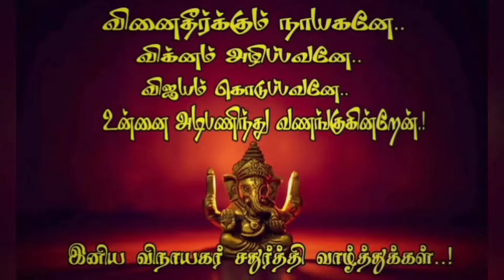ஜப்பான் வெற்றி ரகசியம்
இரண்டாம் உலகப்போரில் வீழ்ந்த ஜப்பான், இன்று வளர்ந்த நாடுகளில் ஒன்றாக கம்பீரமாக எழுந்து நிற்கிறது. விறுவிறுப்பான ஜப்பானின் சாதனைக் கதை.

உலகைத் தன் கட்டுப்பாட்டுக்குள் கொண்டுவர நினைத்த ஜப்பான், அமெரிக்காவின் அணுகுண்டுத் தாக்குதல்களுக்குப் பலியானது. தாக்குதல் கொடுத்த அதிர்ச்சியிலிருந்து மீண்டு, ஜப்பானியர்கள் தங்கள் நாட்டை எப்படி உயர்த்தினார்கள் என்பதை அனைவரும் அவசியம் தெரிந்து கொள்ளவேண்டிய விஷயம்.

அணுகுண்டுத் தாக்குதல் மட்டுமின்றி, இயற்கையும் ஜப்பானை அதிகம் தொல்லை கொடுத்துக் கொண்டிருக்கிறது. ஜப்பானில் பூகம்பம் தினசரி நடக்கும் நிகழ்ச்சி. எரிமலைகளும் உண்டு. அடிக்கடி கடல் கொந்தளிக்கும், சுநாமி வரும். மலைப்பாங்கான நாடு. விவசாயம் செய்வது மிகவும் கடினமான காரியம்.

இத்தனை தடைகளையும் மீறி அறிவியல், தொழில்நுட்பம், போக்குவரத்து, விவசாயம், பொருளாதாரம் என்று பல துறைகளில் முன்னணியில் இருக்கிறது ஜப்பான்.

தன்னம்பிக்கையுடன் ஜப்பானியர்கள் தம் தேசத்தை முன்னேற்றித் தாமும் முன்னேறிய கதை, நாம் அனைவரும் அவசியம் தெரிந்துகொள்ள வேண்டிய ஒன்று.

நூல் ஆசிரியர் S. L. V. மூர்த்தி அவர்கள்.

Link to buy Used book with reasonable price 👇👇👇

The Ignorant books

Host : வே.சு.கா
Title animation : சாய் சத்யன். M
Camera : அஞ்சுகா